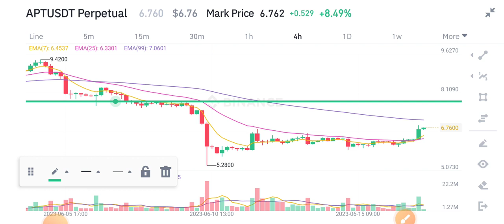APT COIN News Today! APT Price Prediction Analysis